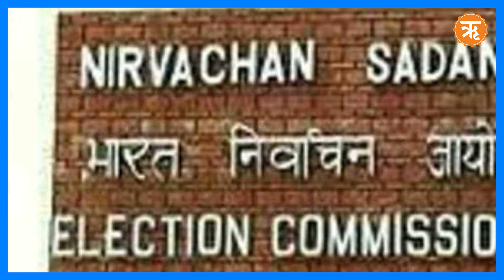TMC, NCP और CPI से छिना राष्ट्रीय पार्टी का दर्जा | जानिए Election Commission ने क्यों उठाया ये कदम?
भारत निर्वाचन आयोग ने तृणमूल कांग्रेस, एनसीपी, सीपीआई से राष्ट्रीय पार्टी का दर्जा वापस ले लिया है। आपको बता दें कि तृणमूल कांग्रेस, एनसीपी और सीपीआई से चुनाव आयोग ने नेशनल पार्टी का दर्जा इसलिए वापस लिया गया है क्योंकि ये पार्टियां उन शर्तों को पूरा नहीं कर रही थी जो कि राष्ट्रीय दल होने के लिए निर्धारित हैं। चुनाव आयोग का कहना है कि इन दलों को 2 संसदीय चुनावों और 21 राज्य विधानसभा चुनावों के पर्याप्त मौके दिए गए थे, लेकिन वे राष्ट्रीय पार्टी के लिए निर्धारित मानक पूरा नहीं कर पाए, इसलिए उनका यह दर्जा वापस ले लिया गया है। वहीं चुनाव आयोग ने आम आदमी पार्टी को राष्ट्रीय पार्टी का दर्जा दिया है।